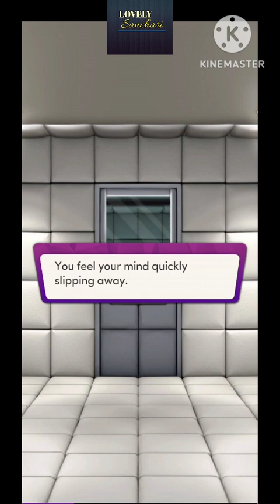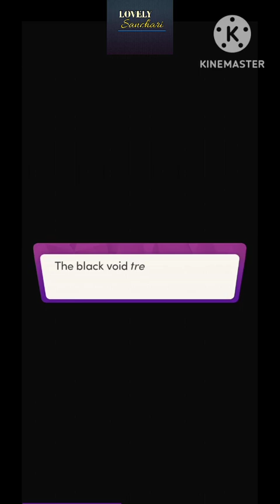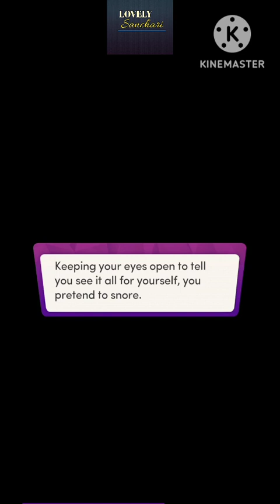Chapters Interactive Stories : Straitjacket Lover | Chapter 9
𝐒𝐭𝐫𝐚𝐢𝐭𝐣𝐚𝐜𝐤𝐞𝐭 𝐋𝐨𝐯𝐞𝐫 by @singularityspoint
Meet the Characters of this thrilling story:

😱 Lorelai
Sweet Lorelai never once imagined she'd be locked away in a prison psych ward, convicted of a violent crime she has no memory of committing. She's told that she's a ruthless killer, and no one in the world, not even her family, believes her. A mission to uncover her stolen memories and prove her innocence will soon turn into a struggle for survival. She will find that there is a darkness within her, and to protect herself and those she loves, it may soon come out.

😈 Sin
In the prison psych ward, everyone is warned to steer clear of the most ruthless killer of all, Sin. With hazy memories and darkness lurking under the surface, he's a loner with a hair trigger. Rotting away in this psych ward, using violence has become his second nature. But his world is turned upside down when he meets Lorelai. He doesn't remember much, and he knows they have a past. But is she too afraid of him to work together and solve this mystery?